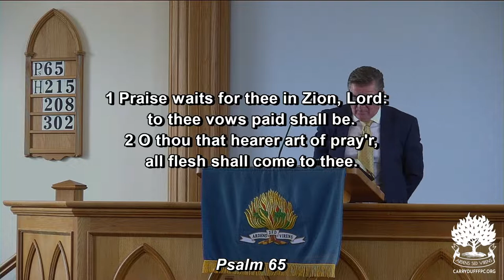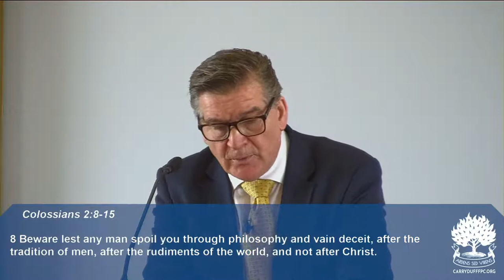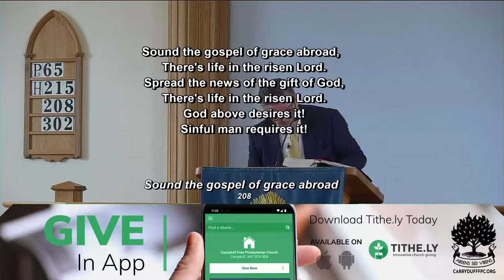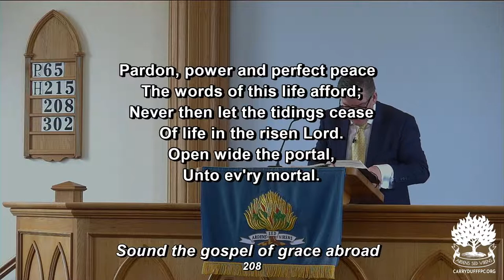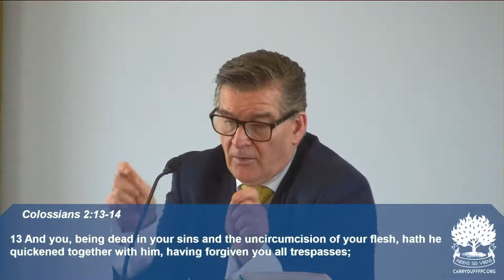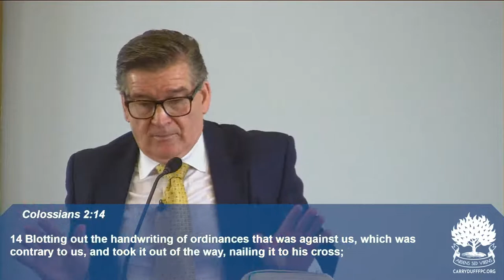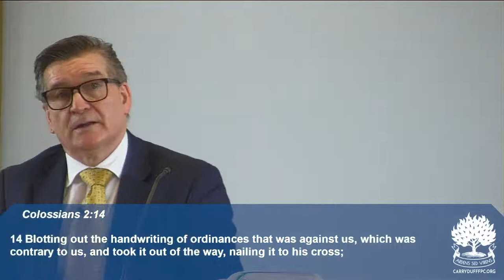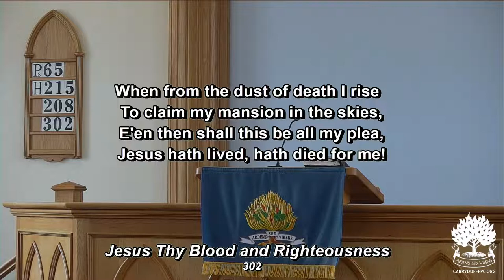The Only Scriptural Basis on which God Pardons Sin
Date: Sun 11:30AM 22nd May 2022
Preacher: Rev. David McLaughlin
Bible Reference: Colossians 2:14

Blotting out the handwriting of ordinances that was against us, which was contrary to us, and took it out of the way, nailing it to his cross;